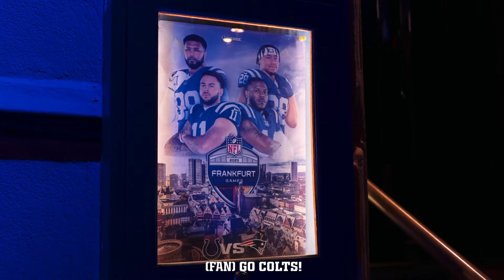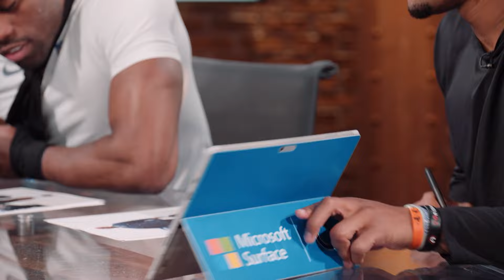Colts 360 | Dayo Odeyingbo Joins the Show